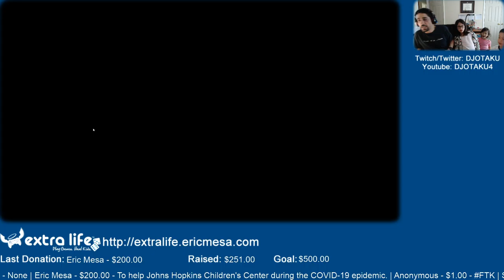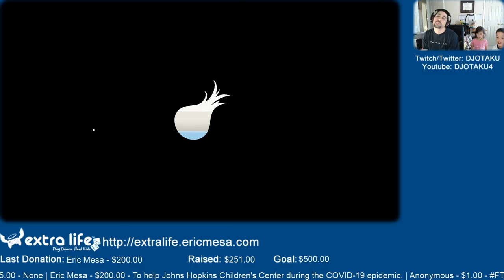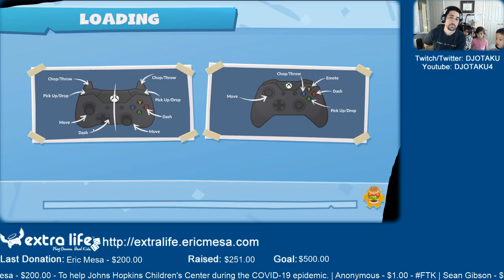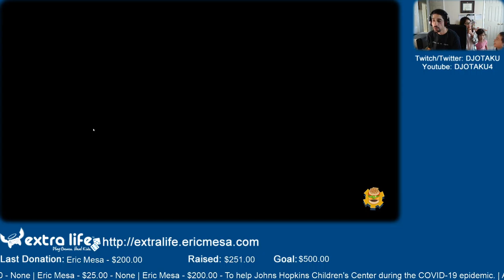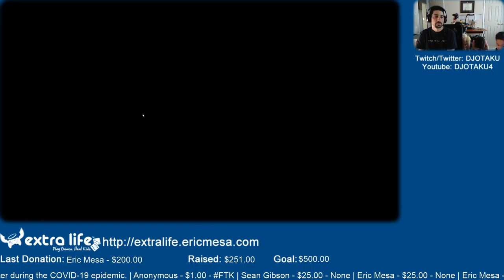ExtraLife: Eric Plays Overcooked 2 Ep 29 - Camping Chaos